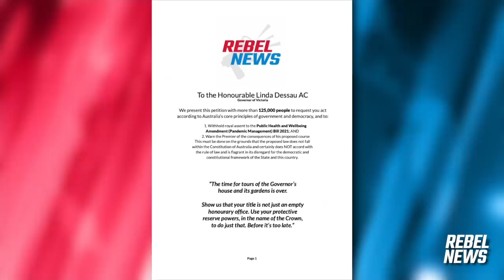GOVERNOR SERVED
BREAKING: The petition with more than 125k signatures now delivered to Victorian Governor Linda Dessau. SHARE my full @RebelNewsOnline report